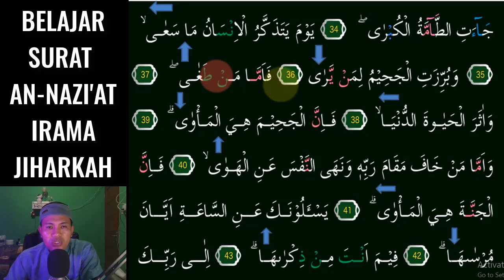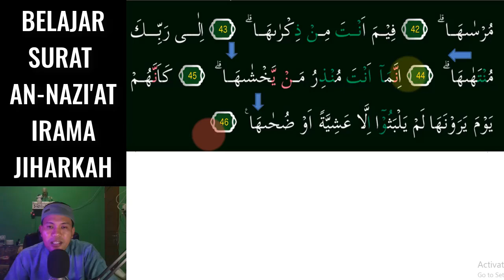SURAT AN NAZIAT JADI MERDU SEPERTI NADANYA RASULULLAH DENGAN IRAMA JIHARKAH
Assalamu'alaikum. Video kali ini kita belajar  irama Yang Menyenangkan yaitu irama Jiharkah 3 Nada Mudah pada surat AN-NAZI'AT  InsyaAllah Mudah dipelajari